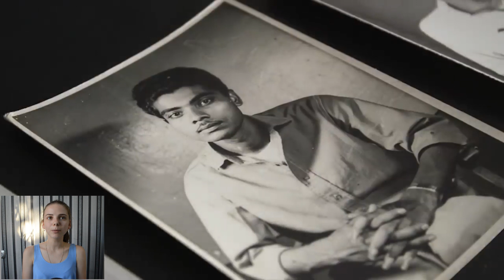ACEST BAIAT NU SI-A SPALAT CAPUL 3 ANI ....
Salut Prieteni , cu voi Danny TOPs si astazi vam pregatit un episod foarte Fanny !
Dupa o lunga zi de munca sau scoala , avem cu totii nevoie de relaxare . Pentru asta, oamenii obisnuiti gasesc un hobby. Optiuni din fericire sunt multe: puteti alerga, juca , croseta sau plimbare cu bicicleta . Dar totusi intre noi exista oemni care trebuie sa faca obiceiuri, care nu sunt obisnuite . In general este mai usor sa vezi totul cu ochii tai. Acomodativa mai bine , si atentie la monitor.
Vizionare placuta !